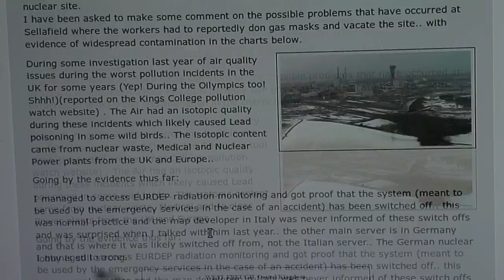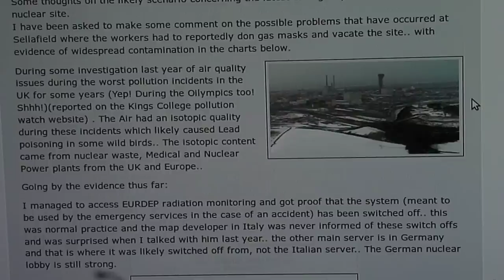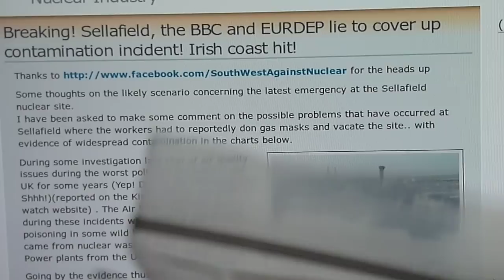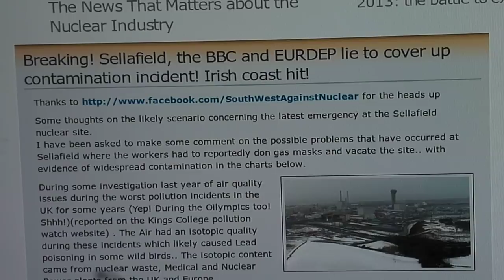Air Quality Warning for NE Europe - Contamination from Sellafield Nuclear site 11 April 2013 Part 3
Dangers of air pollution worse than previously thought, UN health agency warns

8 April 2013 -- The dangers posed by air pollution are far larger than previously thought, the United Nations World Health Organization (WHO) has announced, as it renewed its call for rapid global action in reducing what it described as one of "the greatest hazards to human health.".

."The estimations we have now tell us there are 3.5 million premature deaths every year caused by household air pollution, and 3.3 million death every year caused by outdoor air pollution," Dr. Maria Neira, the WHO's Director of Public Health and Environment, told the CCAC meeting.

Ground-level ozone pollution was estimated to cause an additionally 200,000 premature deaths every year, the agency said in a press release, which notes that "burden of disease" is a calculation based on years of life lost combined with years lived at less than full health.

"Air pollution is becoming one of the biggest health issues we have in front of us at the moment," Dr. Neira said. .

Link to EURDEP radiation monitoring in Europe

Even Moderate Air Pollution Can Raise Stroke Risks

Link to map showing "normal" particulate pollution warnings maps

Feb. 13, 2012 — Air pollution, even at levels generally considered safe by federal regulations, increases the risk of stroke by 34 percent, Beth Israel Deaconess Medical Center researchers have found.